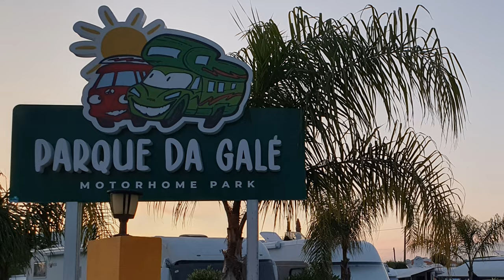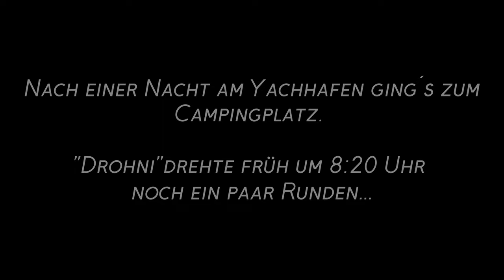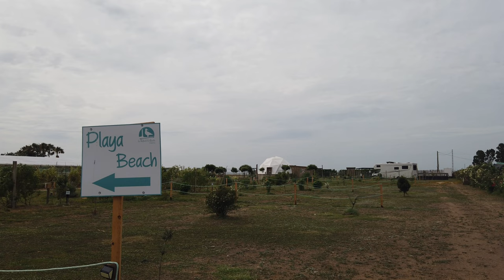Ziel 15+16: Albufeira + Chipiona auf WoMo-Tour Südwesteuropa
Von Cascais und Lissabon nach Süden - Albufeira an der Algarve. Doch bereits am nächsten Tag fuhren wir von Portugal in Richtung Südzipfel des spanischen Nationalparks Donana nach Chipiona. Der Ort selbst wirkte verschlafen. Vermutlich hatte dies mit dem Fest Feria de la Manzallia in Sanlúcar de Barrameda zu tun, welches die Gäste der umliegenden Orte dorthin abzog (Video Ziel 17: Wie Spanier feiern können...).